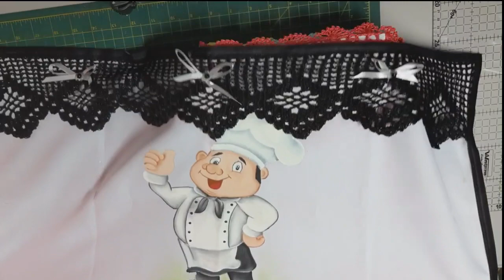Trabalhos Finalizado kit cozinha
criadora da
Paty Marcela

fui desafiada por
irmã socorro vlogs.

A3socorrovlogspintura

minha desafiada é
Lucineide Tomáz